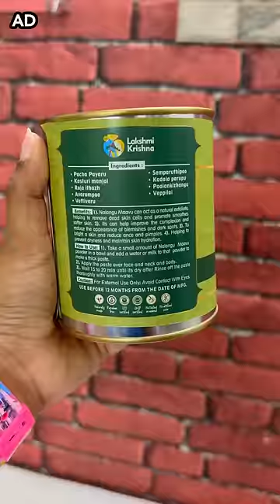🔥Marana Kuthu💃🏼 Vera Level DANCE at Cousin's Wedding😍 || Ammu Times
SHOP ADDRESS

Chennai - Velachery
No.15/26, 1st Floor, North Vijaya Nagar, 100 Feet Bypass Road, Velachery,  Chennai - 600042

CHENNAI vadapalani :
New no 21, old no H-16, jawaharlal nehru road, (100 feet road) vadapalani, Chennai - 600026

Chennai - Purusawalkam
Lakshmi Krishna Naturals
No.G-16, Ground Floor, Prince Towers, No. 94,
Purusawalkam High Road, Chennai – 600 010

HOSUR :
No : 58 , Balaji complex ,
Old Bangalore road ,
Opp to puttaiah petrol bunk
Hosur  635 109

BANGALORE :
Bangalore
Karnataka
560102

COIMBATORE:
 403, D B Road R.S.Puram
Coimbatore - 641002

ERODE :
146 - B Mettur main road , Nearby Trichy cafe , Opposite to Kalyan lodge , Erode - 638001

SALEM :
No 291, sharada college main road, ARS complex, Azhagapuram, near puma showroom, Salem 636016

TIRUPUR
No: 441, Muthu Complex, PN Rd, near Pushpa Theatre, Ram Nagar, Tiruppur, Tamil Nadu 641602

Trichy:
C55, 4th Cross Main Road
Thillai Nagar East
Next to Poorvika Mobiles
Tiruchirappalli - 620018

PONDICHERRY:
No: 111, Vellalar St, near Chinna Subburaya Pillai Street, cutting, MG Road Area, Puducherry, 605001

MADURAI :
240A, Kamarajar Salai, near Alankar Theatre, Madurai,
Tamil Nadu 625009

TIRUNELVELI
17, TIRUCHENDUR ROAD
Samathanapuram.
Tirunelveli,
Tamil Nadu 627002

AVADI
75, 1st floor, New Military Rd, Kannigapuram, TNHB Mig V Block, Avadi, Tamil Nadu 600054